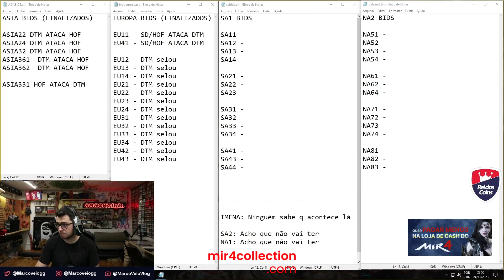UMA HORA O XDRACO VEM! ALGUÉM VENCEU MUITO | MIR4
◦ Canal do streamer: Marco_Veio
◦ Música usada no vídeo: NCS Beat

🔎 Melhor ferramenta para usar no mir4 e achar a melhor NFT para você!:

💰Precisando de Gold em qualquer continente? Nosso parceiro Sombra entrega! SA, NA, EU, MENA E ASIA, é só chamar!

~ツ